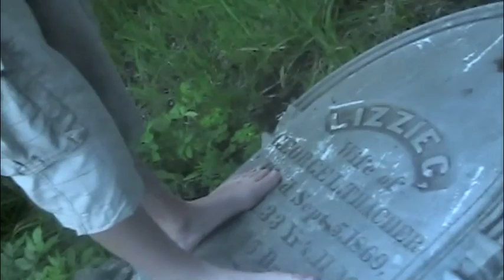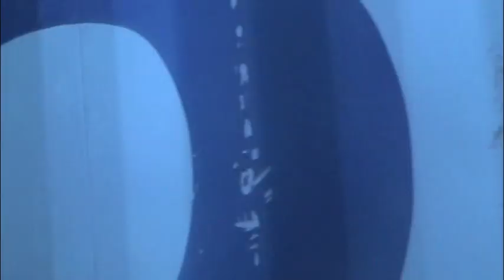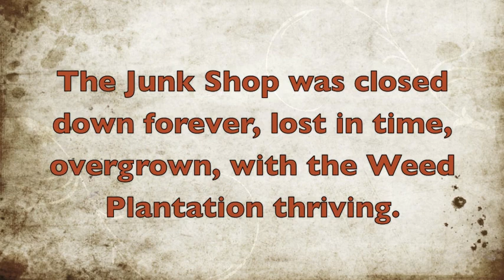Junk Shop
Watch as this man shows you single-handedly around his beautiful shop. Edited by Lorenzo Lanza and Johnny Robinspoons.